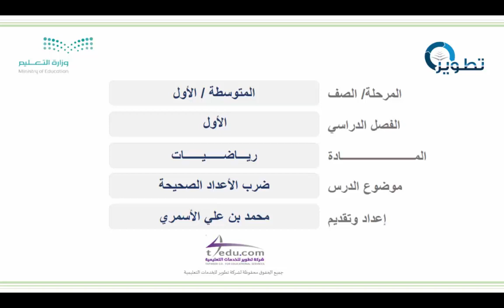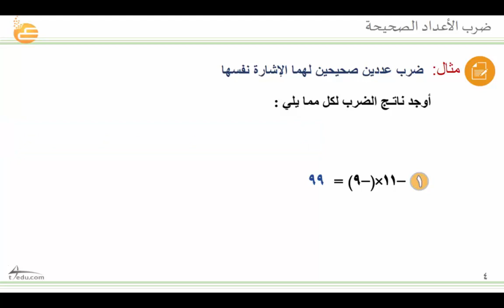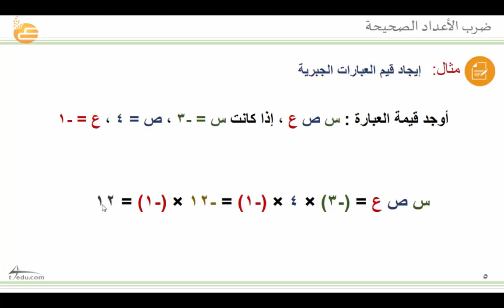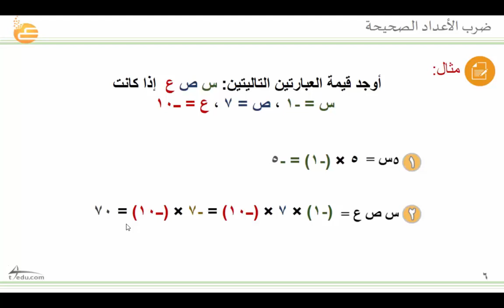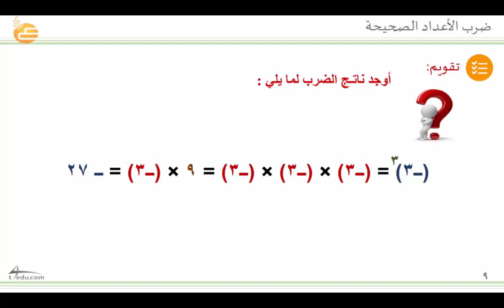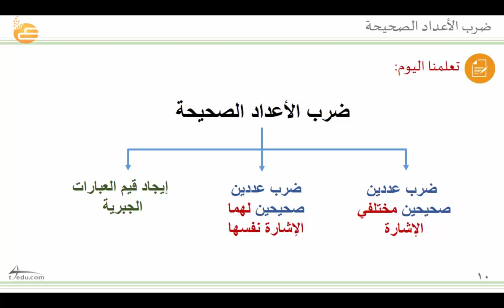ضرب الأعداد الصحيحة